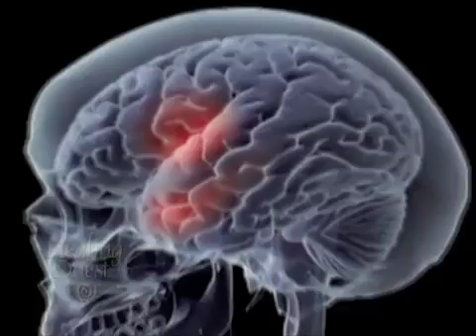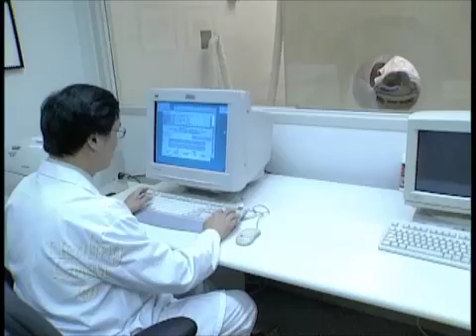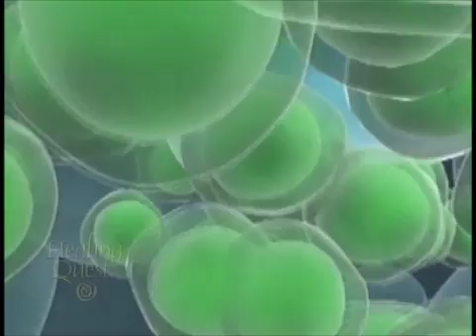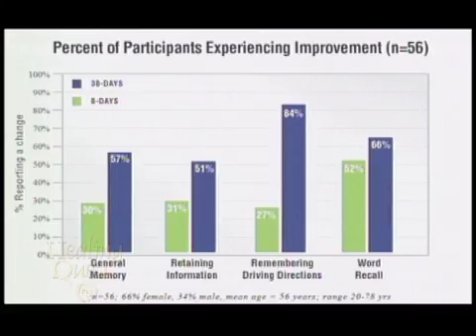Healing Quest: Optimum Brain Health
Keeping our brain healthy is critical to our overall well-being and now lessons learned from jellyfish could help us achieve this optimum health.  Dr. Marcus Laux explains how.